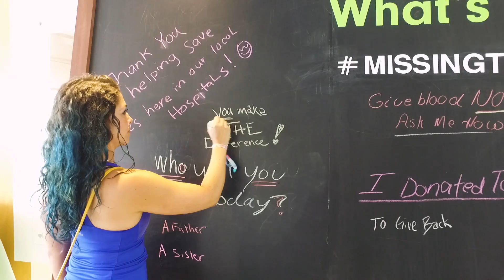The MissingType Campaign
Our partnership with American Red Cross and support of their MissingType campaign is essential to making the world healthier and happier